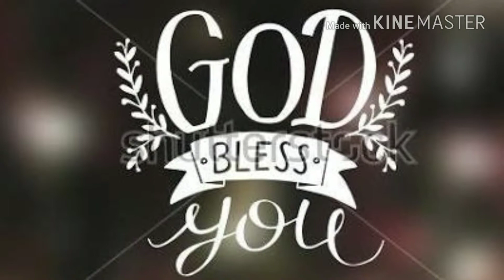Merry Christmas and A Happy new year 2018 by -Science n Games 😃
Wish Everybody happy new year and merry Christmas🙂🙂🙂🙂🙂🙂🙂🙂🙂🙂🙂